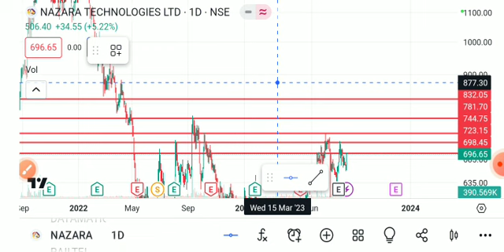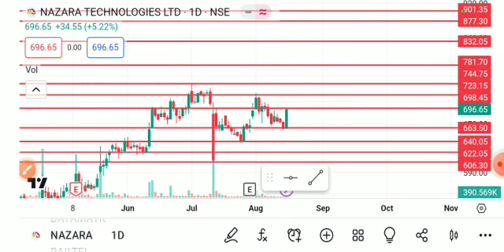NAZARA TECHNOLOGIES SHARE LATESR NEWS TODAY,NAZARA TECH SHARE TARGET,NAZARA TECHN SHARE ANALYSIS